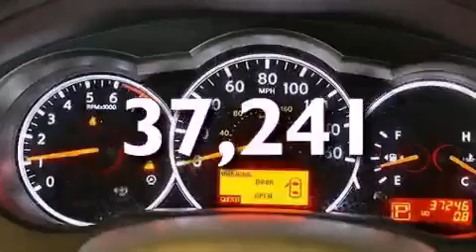2012 Nissan Altima Kendall Fl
Year : 2012
 Make : Nissan
 Model : Altima
 Engine : Gas I4 2.5L/
 Trans . : Automatic
 Exterior : Brilliant Silver Metallic
 Miles : 37,241
 Interior : Frost
 Stock : 47356

 14350 NW 56th Ct.